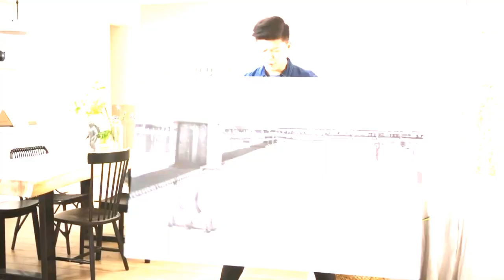Xpozer Large Photo Frame System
The Xpozer Large Photo Frame System takes all of the hassle out of it and makes it easy for you to print your favorite photo and hang it wherever you want. It makes it so easy that you can hang your photo in seconds.